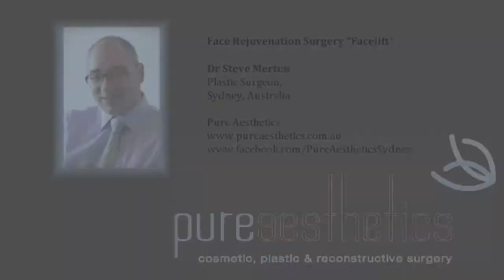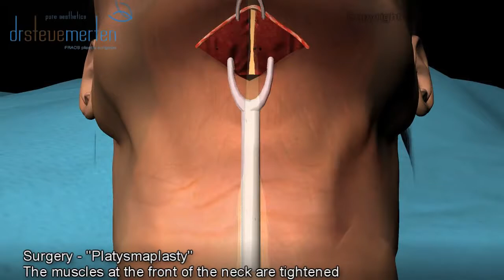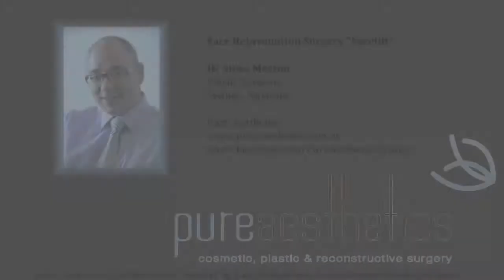Face Surgery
In this video from Pure Aesthetics Cosmetic, Plastic & Reconstructive Surgery in Sydney, get a sense of our approach to facial rejuvenation or facelift surgery with this animated video. Dr. Steve Merten is widely-respected plastic surgeon having trained at the Royal Australian College of Surgeons.